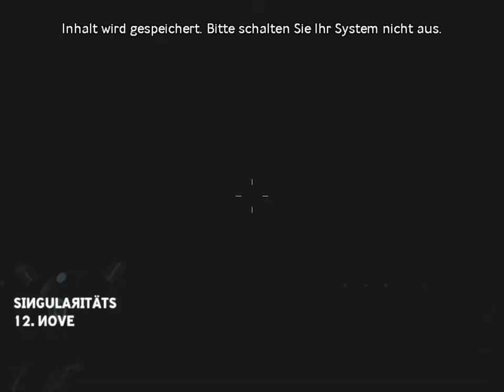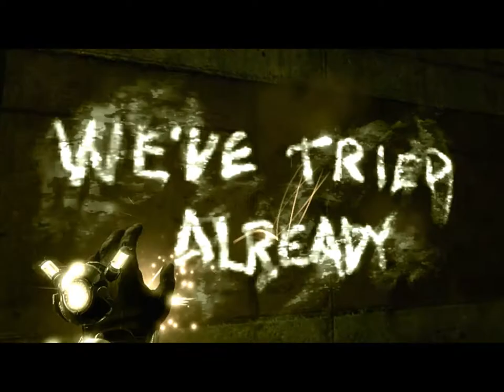Lets Play Singularity [HD!] [Türchen 7] [Part 24] Zerstörung der Singularität